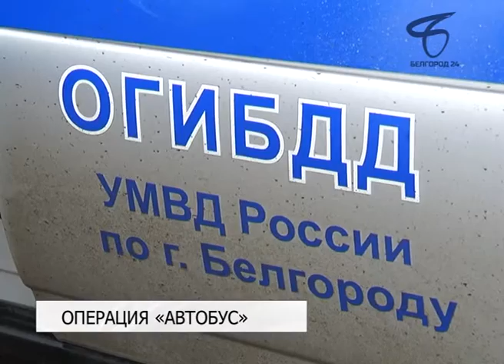Маршрутки вновь под пристальным вниманием сотрудников ГИБДД